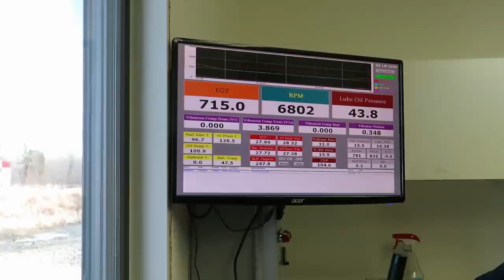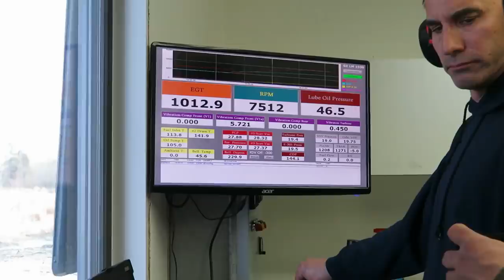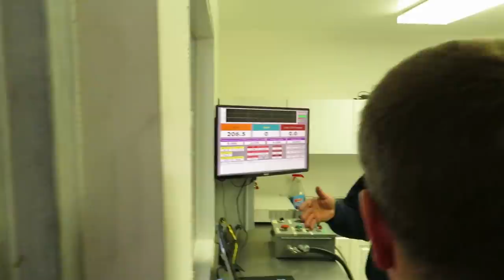Turbine Blade Locks In Action